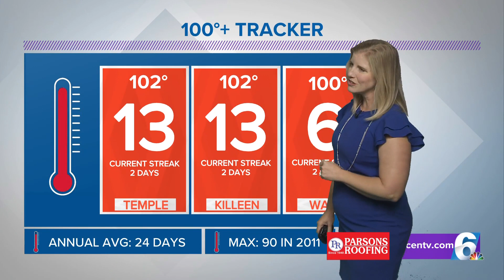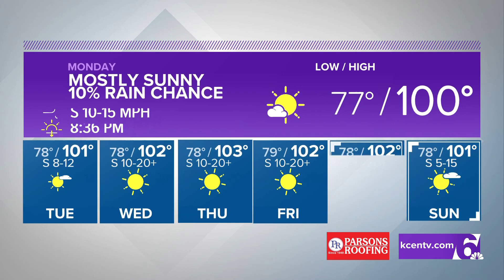Central Texas Summer is in Full Swing this Week | Central Texas Forecast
We've added two more triple digits days to our "Hot Count" this weekend and we'll feel many more this week and most likely into next.